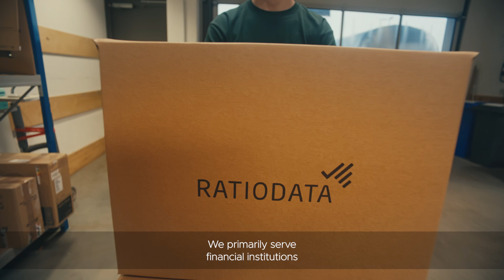Ratiodata Builds a Flexible and Scalable Private Cloud with VMware Cloud Foundation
Ratiodata leverages VMware Cloud Foundation to modernize their datacenter infrastructure, while building a flexible and scalable private cloud.  They are also able to meet data-sovereignty requirements while maintaining flexibility.